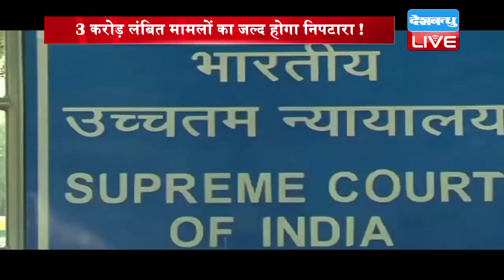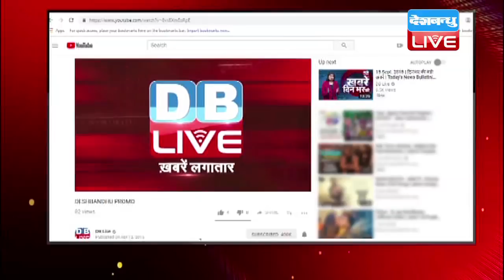बंद हो सकती है जजों की छुट्टी |CJI Ranjan Gogoi bans leave for judges on workdays